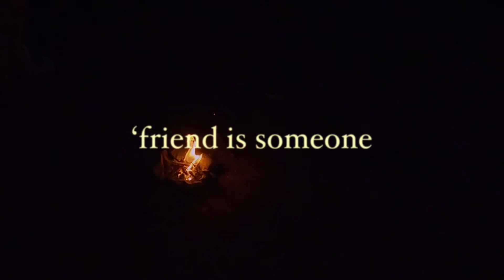Wild Camping in The Cairngorms | Cinematic Camping Video | Best Places to Wild Camp in Scotland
Wild camping with friends in the great outdoors is just about the best adventure you can have in Scotland, and even though I crave the solitude of the mountains and the wilderness, it’s always better to share these trips into the great outdoors with pals; after a year of lockdown, it feels great to get out on a camping trip in the Cairngorms, wild swimming in Loch an Eilein at lunch, and then sitting by the beautiful Loch Morlich at sunset, with a flickering camp fire taking us well into the late summer night. Camping in Scotland doesn’t get any better than this, and the Cairngorms, around Rothiemurchus forest, really is a beautiful spot to camp out, on a nearly wild camp in Scotland; Loch Morlich also has one of the best beaches in the UK and is one of the best places to wild camp in Scotland

Filmmaking with the GoPro hero 8 as ever, and editing in Lumafusion to get the best effects and the  most cinematic look possible. Key frames really are the key to those cool Lumafusion transitions

Cairngorms  Cairngorms national park Wild camping Scotland  Wild camping UK